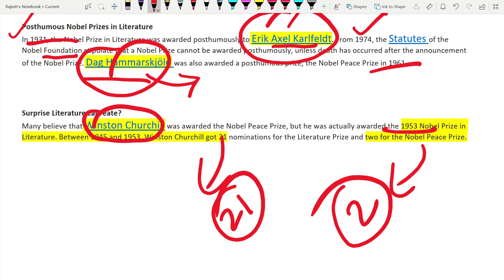Literature Nobel Prize | Konw All About It | History and Fact About Literature Nobel Prize | MPPSC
Literature – Thursday 8 October, 13:00 CEST at the earliest.
(Central European Summer Time)

Literature prizes: 112
Literature laureates: 116
Awarded women: 15
Youngest laureate: 41
Oldest laureate: 88

nobel prize2020 current affairs,
nobel prize 2020 Literature,
nobel prize 2020 Literature in hindi,
nobel prize 2020 trick,